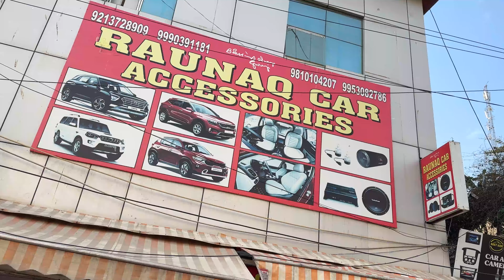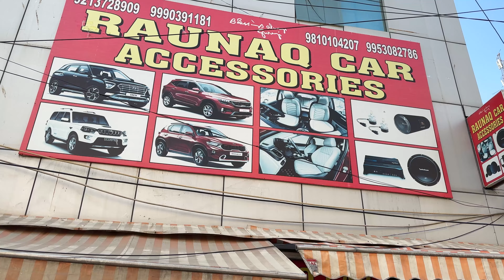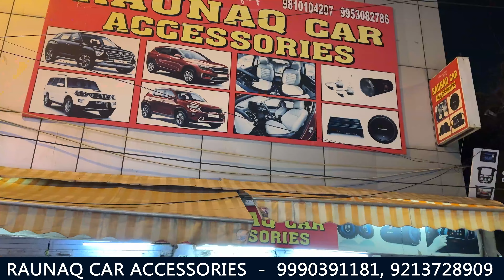😍 2024 Maruti Grand Vitara Modification ✅ || ✅ Wholesale से भी सस्ता 🔥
SHOP NAME : RAUNAQ CAR ACCESSORIES ( KAROL BAGH )
SHOP ADDRESS : 2290-91/69, NAIWALA, KAROL BAGH, NEW DELHI-110005

ALL COMPANY GENUINE PARTS ARE AVILABLE AT LOWEST PRICE .